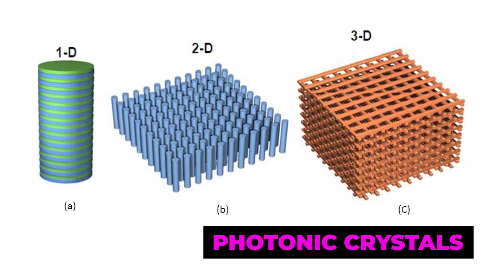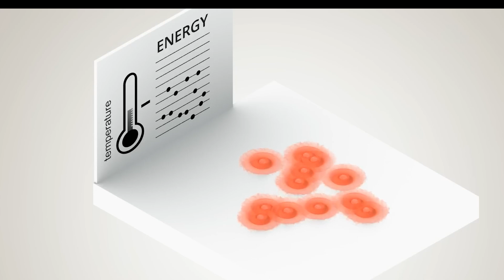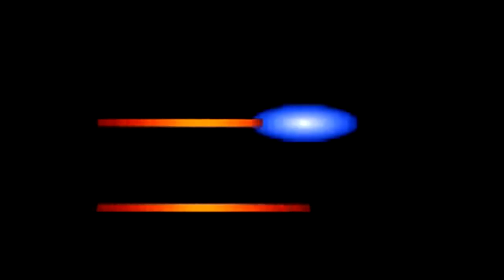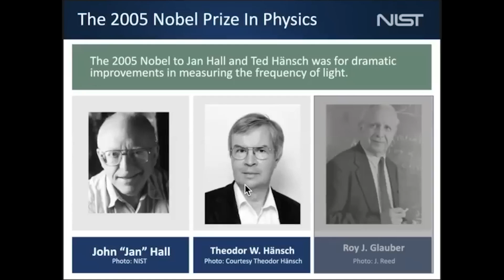Sound That’s Faster Than Light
Nothing can move faster than the speed of light, right?

Wrong!

Today on The Impossible, we'll explore extraordinary scenarios where sound outpaces light from underwater sound propagation to groundbreaking experiments with extremely cold sodium atoms where physicists successfully slowed light to a mere 38 miles per hour. These fascinating phenomena push the boundaries of our knowledge and challenge our conventional understanding of physics.

Key Takeaways:

00:00 Can sound outpace light?
00:49 Various materials, various speeds
01:42 Sound propagation underwater
02:42 Harvard's experiment on slowing light
04:09 Outro